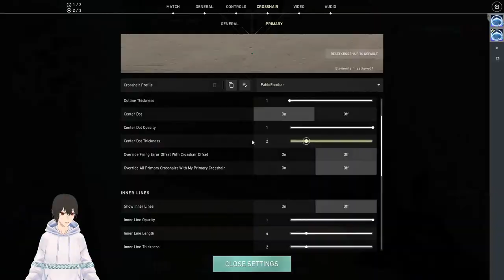My Cameo In Money Heist Season 5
I am a 18 year old. hustling through life playing games and chilling. i stream every pc game.
peace out!

 PC SPECS!

MOTHERBOARD : MSI B450M PRO VDH MAX
CPU : RYZEN 5 3600
GPU : NVIDIA GEFORCE RTX 2060 BY INNO 3D
RAM : ADATA XPG 16GB 3200 MHz (8GB X 2)
POWER SUPPLY : ANTEC 80 PLUS BRONZE 550 WATT
CABINET : ANT ESPORTS ICE 511 MT
SSD : WD BLUE 250 GB NVME
HDD : WD BLUE 2TB

TAGS